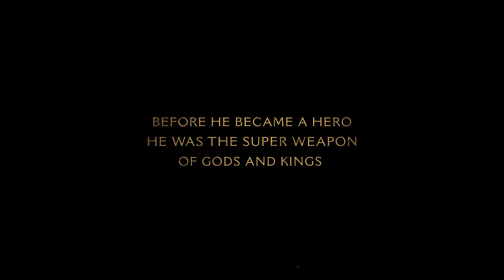Top 10 Craziest Games of 2024 You Shouldn't Play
In today's video, we will introduce you to the top 10 most exciting new games announced at Summer Game Fest. From magical virtual worlds to thrilling battles, these are the must-play games of 2024 and 2025. Watch the video to discover detailed information about each game, their standout features, and why they are so highly anticipated.